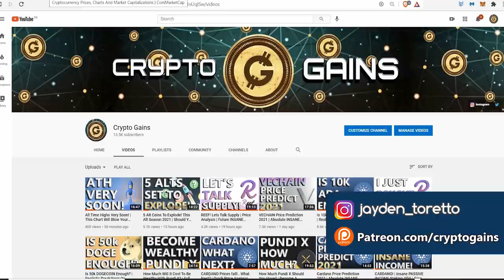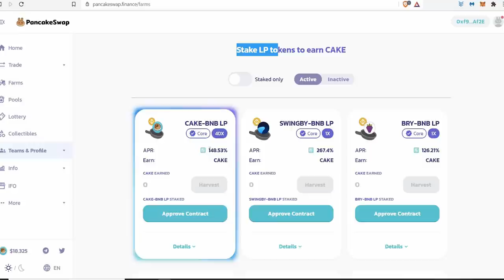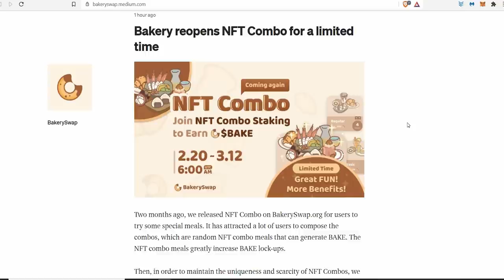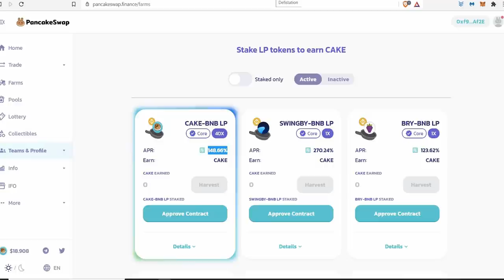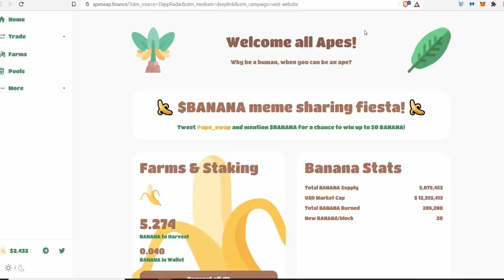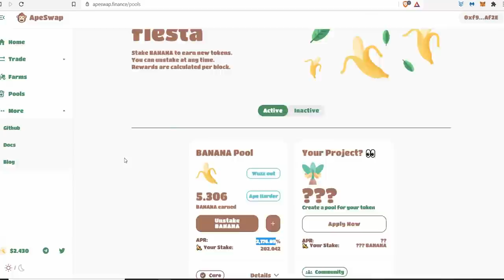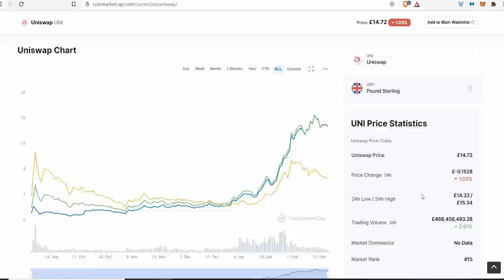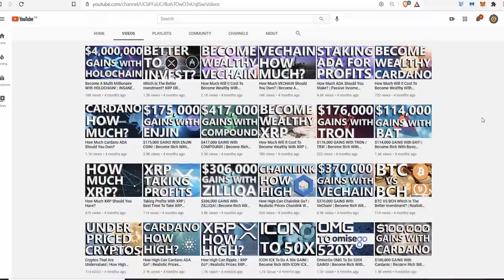Top 5 Binance Smart Chain Defi Coins For EXPLOSIVE GAINS! | Follow The Money! | PASSIVE INCOME!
Top 5 Binance Smart Chain Defi Coins For EXPLOSIVE GAINS! | Follow The Money! | EXTREME PASSIVE INCOME!

My CAKE Wallet
0xe40b3a92e6d33daa83c3dd80d8f4bc8bf84bba89

Jack McElherron
Daniel Atkins
Toyin Oteri
Glenda
Giosue Palmeri
Juuso Huovila
Its TIME
Ross Burford
Zpax Zpax
Silent Crypto
Kesten Sinclair
Abdul-Kareem
Kora Black
Hamidou Wamboya
SM
Ibby A
i Dry